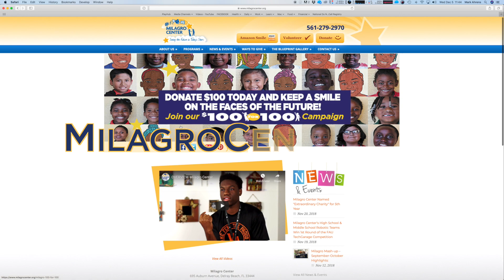30 second spot - Turn A Life Around